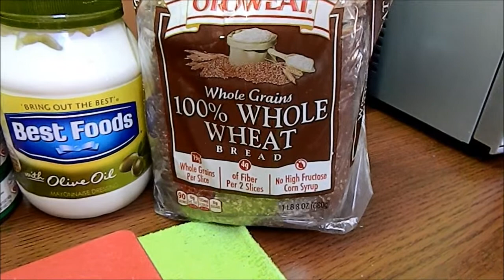SANDWICH DE ATUN SUPER SALUDABLE 05 3 14